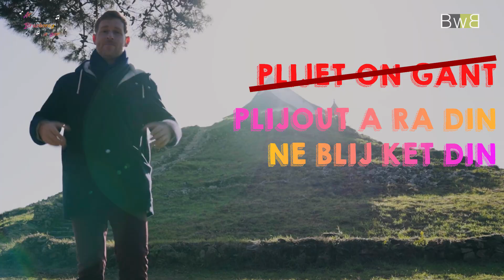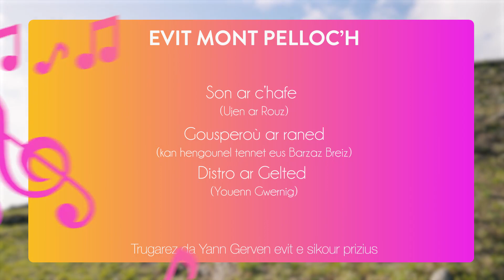"Plijet on gant" pe "plijout a ra din" ? - Ar brezhoneg a gan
(Br) E brezhoneg ne vez ket lâret "plijet on gant" met "plijout a ra din".
Mod-se e vez graet gant ur bochad gerioù all ! 🤔
(Fr) En breton on ne dit pas "plijet on gant", pour dire "j'apprécie", mais "plijout a ra din". Une forme que l'on retrouve avec beaucoup d'autres mots ! 👨🏻🏫

👉 Ar c'hanaouennoù brezhonek, sed amañ un teñzor a-fed sevenadur... Ha yezhadur, war ar marc'had ! Gant "Ar brezhoneg a gan" e c'hallo nep a gar gwellaat e vod da vrezhonegañ. Un abadenn da adkavout war Brezhoweb.

Lodennoù / Chapitres
👉  00:00 Ar Brezhoneg a gan : Ar jenerik / le générique
👉  00:16 Plijout a ra din / Ne pas dire "plijet on gant"
👉  00:41 Ar stummoù arall / Les autres utilisations de la forme
👉  00:58 Memestra gant "Ret" ha "dav" / Avec "ret" et "dav"